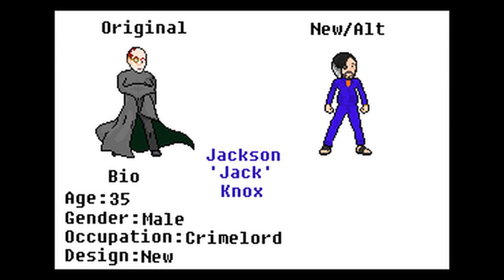Character Remake Showoff 04/23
MH Series
Erin
The Elite
Woody (New)
Wilkins
Aldric Fournir
Jack Knox
Eli Norwood

SotU
Briony Lebonn
Mongkut
Jane
Claudette/Claudia
Phillip
Roland
Woody (Old)
Autumn
Eli Norwood
Dr. Garry Tamboli 'Wildlands'

SMBXDMtlL
Phillip